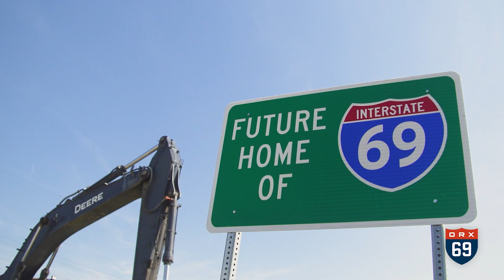The Benefits of I-69 ORX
December 2022: Thousands of people drive back and forth between Evansville and Henderson to work, shop and more. Check out this short video with Evansville Mayor Lloyd Winnecke on the benefits I-69 ORX will bring to the area.